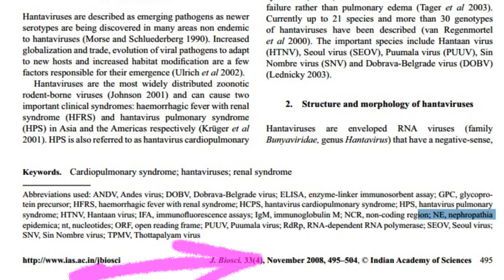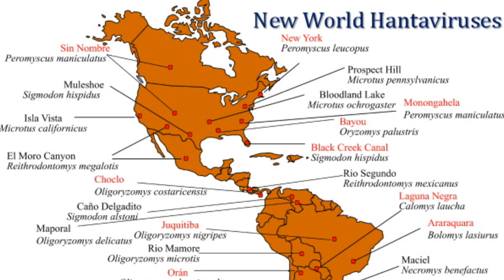Hanta Virus की तबाही। जानकर दंग रह जाएंगे आप ।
Hanta Virus In China, Hanta Virus Kya Hai, Hanta Virus In China In Hindi, Hanta Virus News, Hanta Virus Treatment, What is hanta virus in hindi, Hanta Virus in china in hindi,
Hanta virus in tamil,

Hello Friends,
Iss Video mein mene bataya hai ki kese hanta virus india me aaya hai.

1.Corona Kavach App Full details- Tracking APP- How to use it ? 🤟🤟🤟Janiye Poora Tareeka I Think Army

Video Display Links:
Thanks & Regards
Think Army